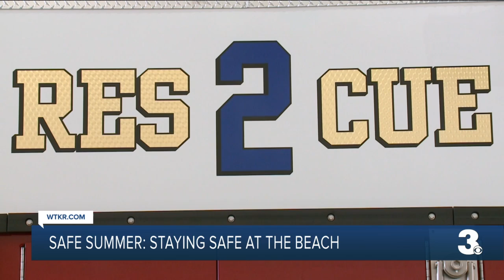Safe this summer: Beach safety tips